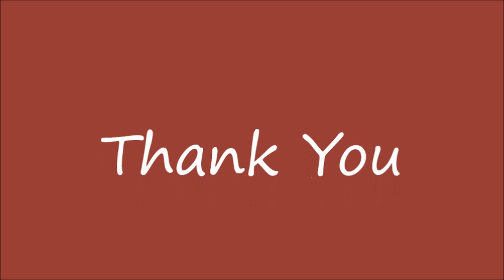Chinna Maamiye - Live Vocal by Dr. Nithi Kanagarathnam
Super Leads Music - September 7th 2018
Credits:
Original Singer: Dr. Nithi
Lyrics: Nithi
Melody: Nithi
Year: 1972
Chinna Maamiye, Un Chinna Magalenge ?
Pallikku Chendraalo ? Padikka Chendraalo ?

Ada Vaada Marumagaa, En Azhagu Manmadhaa
Pallikku Thaan Chendraal, Padikka Thaan Chendraal

Aiyo Maami Avalai Ange Vidaadhe
Avalai Ennum Padikkavendru Kedaadhe

Ayyo Maami Avalai Ange Vidaadhe

Oor Suzharum Podigal Ellaam
Kanniyarai Kandavudan
Kannadikkum Kaalamallavo ?

Aiyo Thambi Avalai Ondrum Chollaadhe
Aval Vandhaal Udhaithiduvaal Nillaadhe

Adakkamillaa Pennu Endraa
Ninaithu Vittaai En Magalai ?
Iduppodiya Thandhiduvene

Yenuna Maami Mele Mele Thulluriye
Paruna Maami Padu Kuzhiyil Thalluriye

Kelunga Maami Avalenakku
Thevittadhaval Enakku
Paarunga Maami Katturen Thaaliyai